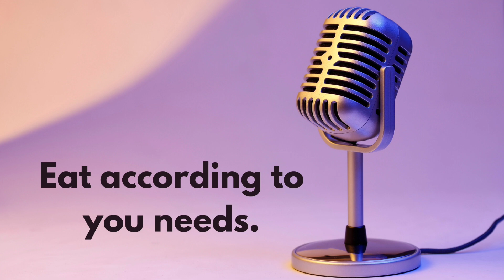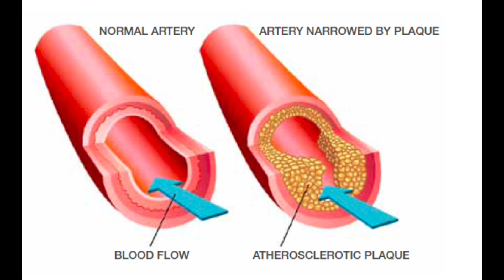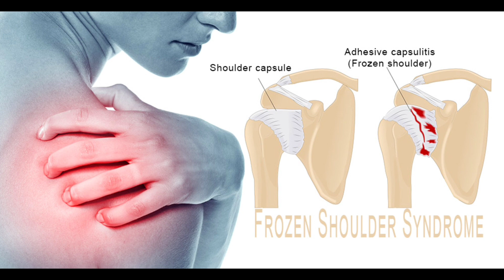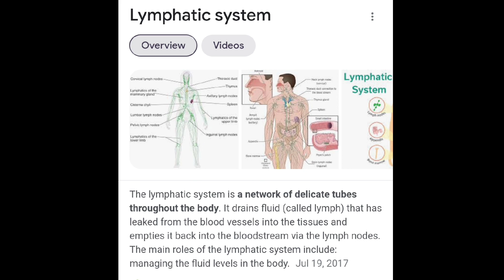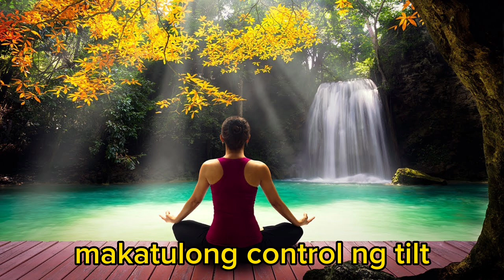4 Keys for Health Karugtong ng Sinabi ko sa Game